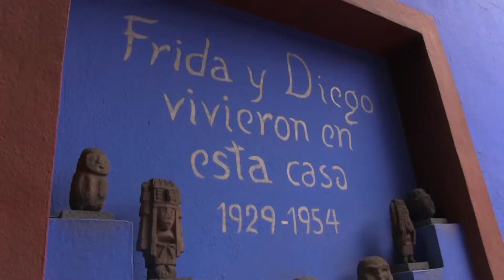Mexico lindo y querido TV INTRO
Te damos una probadita de lo que verás en nuestro canal, Esto es México Lindo y Querido Tv